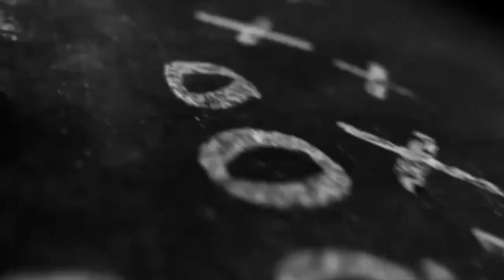The Playbook with Coach Of The Year Robert Steeples Talking De Smet Spartans Football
The Playbook with Coach Of The Year Robert Steeples Talking De Smet Spartans Football. We talked with the Head Coach of De Smet Spartans about Kaleb Purdy, Mac Markway, Allen Mitchell, Christian Gray and a host of the Spartans.